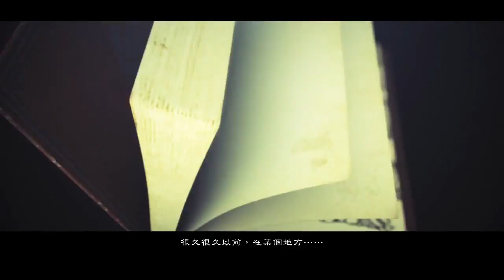[DOD3] 誓血龍騎士3 DLC 參之章一節 劇情對話 中文字幕 Charles RvBaker